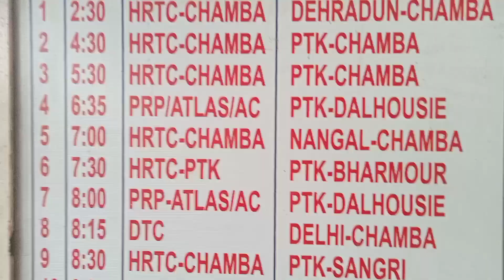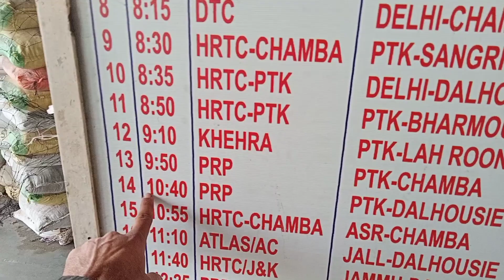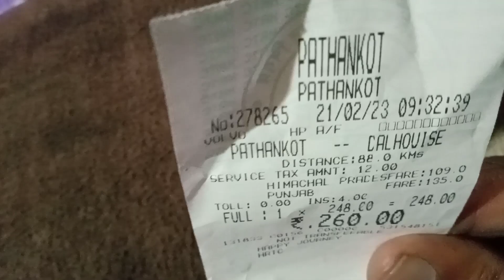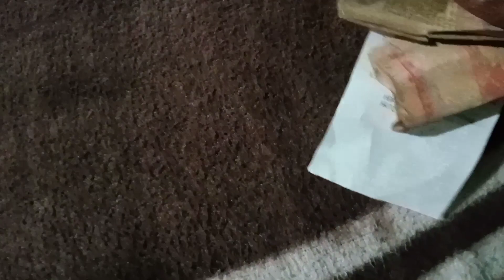Pathankot To Dalhousie By Bus | Dalhousie Himachal Pradesh Visit in February 2023 From Pathankot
Hello Friends!

dalhousie 2023
snowfall 2023
Dalhousie 2023
dalhoji 2023
Mcleodganj 2023
Shimla 2023
Recent videos related to dainkind peak 2023
Dalhousie hotels
Dalhousie snowfall time
Dalhousie temperature
15 days Dalhousie weather
Dalhousie weather in February
Dalhousie weather in April
Dalhousie weather in March
Dalhousie weather in November
Dalhousie Today 22 January 2023